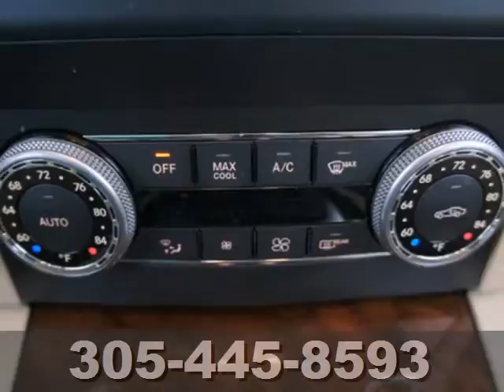2012 Mercedes-Benz GLK-Class Miami FL Coral Gables, FL P3105 - SOLD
Year: 2012
Make: Mercedes-Benz
Model: GLK-Class
Trim: GLK350
Engine: 3.5l 6 Cyl. Fuel Injected
Transmission: RWD Shiftable Automatic
Color: White
Interior: AlmondBlack
Mileage: 11290
Stock #: P3105

Address:
272 Valencia Ave